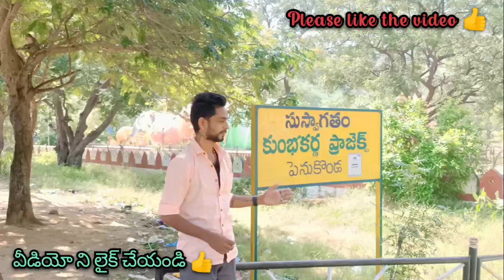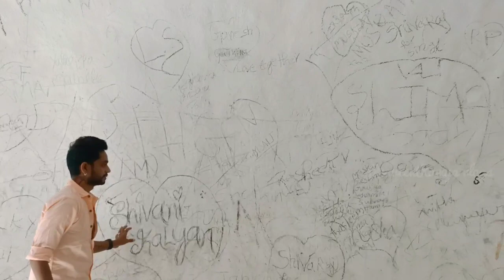Kumbakarna Statue Theme Park || Penukonda || Anantapur || tower clock bridge PraveenRamyaVlogs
Kumbakarna Statue Theme Park || Penukonda || Anantapur || Anantapur tower clock bridge || PraveenRamyavlogs

AP TOURISM
mythology
tourism
Ramayana
Sree Rama
Kumbakarnudu
teluguvlogs
telugu vlogs
Kumbakarna history
indiian mythology
telugu youtuber
telugu youtubers
traveller
telugu traveller
motovlogging
telugu motovloggers
kumbakarna history
kumbakarnudu
sampoorna ramayanam movie parts
sampoorna ramayanam movie scenes
sampoorna ramayanam full movie
Anantapur
Tower clock bridge